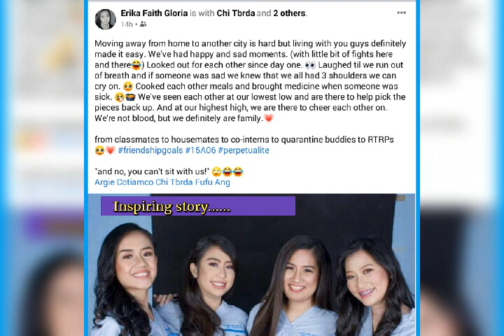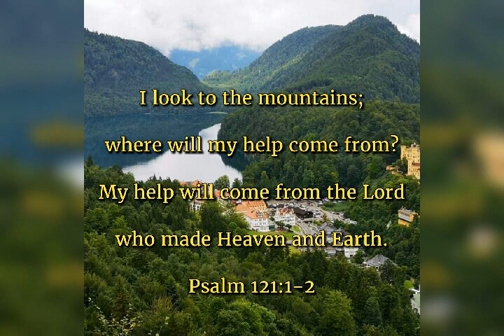ISANG MUNDO ISANG AWIT - Leah Navarro /Lalaine Gloria COVER DEDICATED TO OUR YOUNG FRONTLINERS.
Congratulations to these 4 awesome ladies who passed the Respiratory Therapy Licensure Examination where 3 of them are Topnotchers.  I am so proud of them because while they were staying in one roof they care for each other, support one another and they study thier lessons together until they have successfully finished thier course.

kmjs
kapuso mo jessica soho
kmjs latest
perpetual help college manila
perpetual help college manila respiratory therapy
perpetual help college manila respiratory therapy board exam 2021
respiratory therapy
gmatadhana
gmakmjs
gma kapuso mo jessica soho